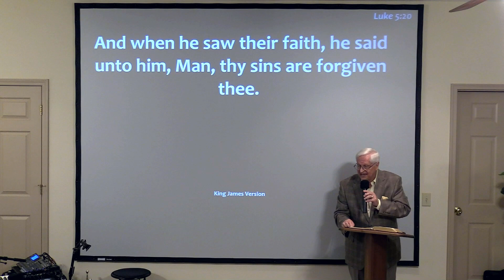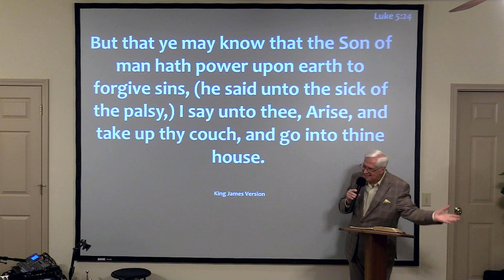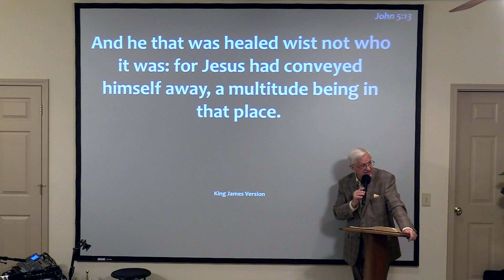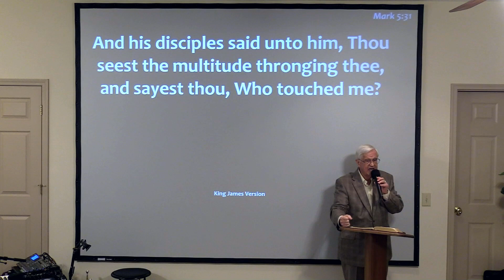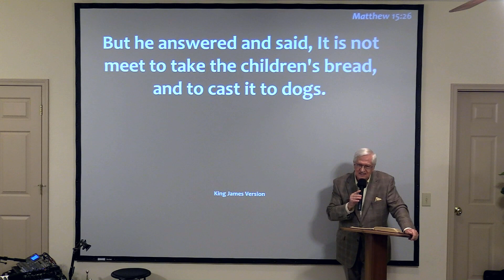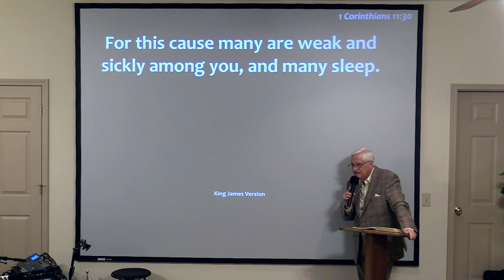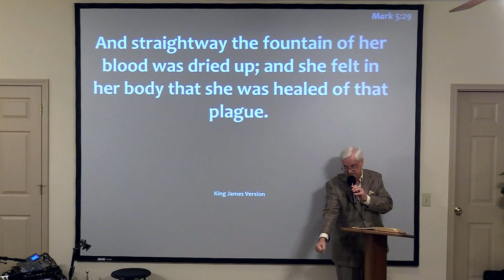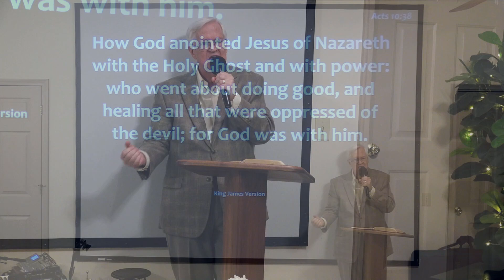The Healing Anointing or the Anointing to Heal?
Many Christians confuse the different ways that God heals. They refer to all of these ways as His anointing to heal. But there are differences. People can receive healing by faith in the Word of God. The Gifts of the Spirit can operate as the Spirit wills. Special moves of God in our church services can bring His anointing to heal. But none of these are the same as a healing anointing that God may place in certain ministries in the Church. 1 Corinthians 12:28 tells us that God has set in the Church those who are especially called to function in special ways by the Holy Spirit. Some in the Church today have special healing anointings that can be received by faith. Let this message by Tony McCanless encourage you in understanding the differences in healing anointings.